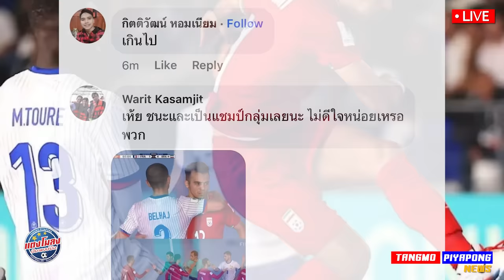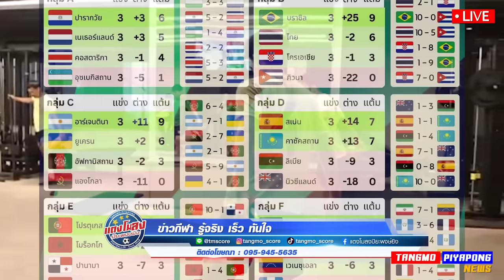ด่วน อัปยศ !! การละคร ฟุตซอล / เทพ !! 14 วิ. ยิง ลูกสมรักษ์ / ไฮไลท์ !! เดือด ยิงกระจาย !!